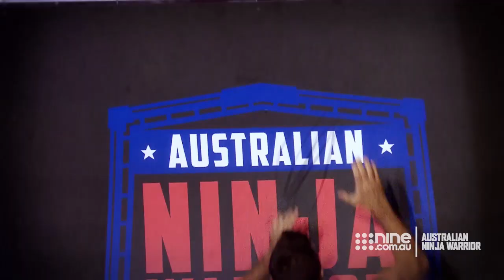Matt Filippi's near-perfect run in Heat 3 | Australian Ninja Warrior 2020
The 'Surfing Twinja' makes stylish work of the course on Australian Ninja Warrior 2020.

Australian Ninja Warrior moves to Melbourne and is taken to a new level. Ninjas come face to face with mind-blowing new obstacles and for the first time a winner will be crowned. Join hosts Ben Fordham, Rebecca Maddern and Freddie Flintoff.